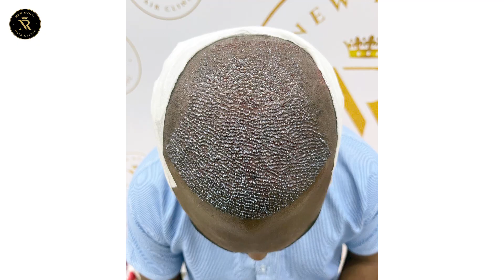5000 Grafts Hair Transplant Surgery Review | New Roots Mumbai